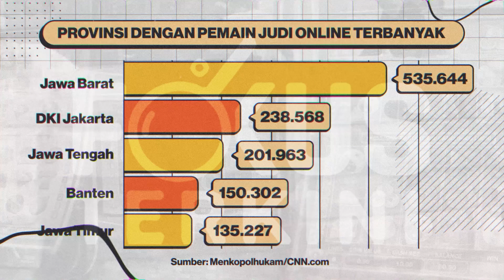Provinsi dengan Pemain Judi Online Terbanyak - Fokus Terkini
Ada data tentang daerah dengan jumlah pemain judi online terbanyak. Ayo, menurut kamu dimana..